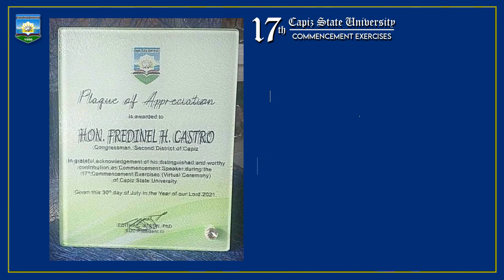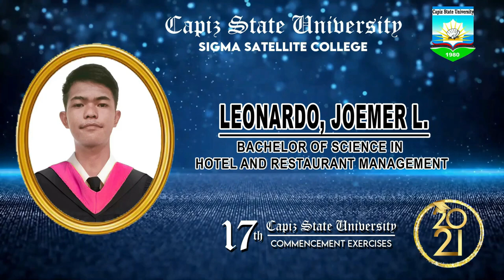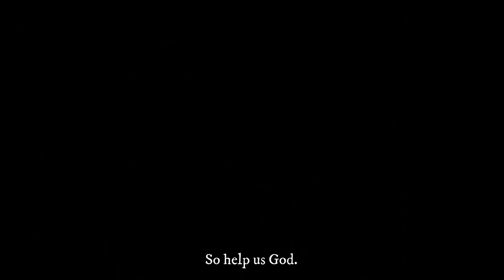CapSU 17th Commencement Exercises (Virtual Ceremony)